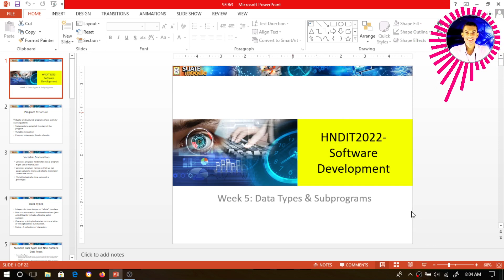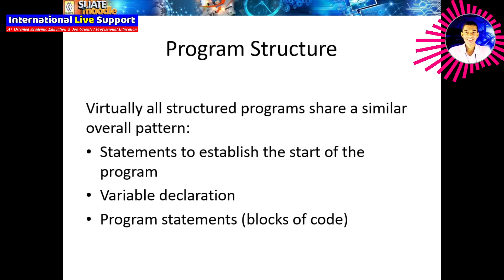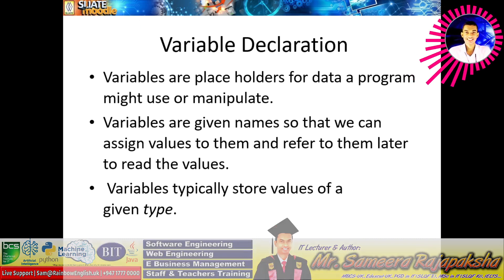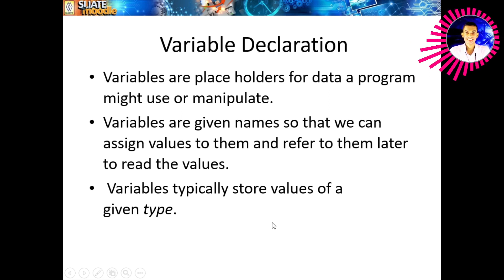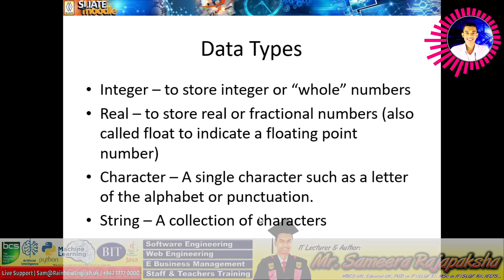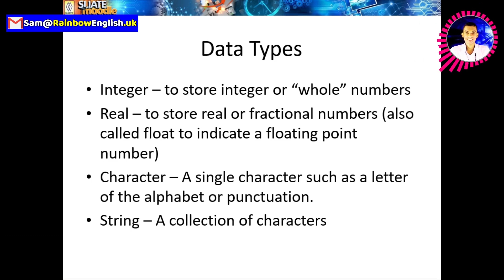🤗🌈💕👩‍🎓 HND IT | IT2022 | Software Development | Data Types & Subprograms 001 සිංහලෙන්..👉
🌈💕👩‍🎓 HND IT | IT2022 | Software Development | Data Types & Subprograms සිංහලෙන්..👉
🌝ඕනිම කෙනෙකුට තේරුම් ගන්න සරල පැහැදිලි කිරීමක්..👉

❤️🤗Available services for you...

😃💖 RainbowEnglish.uk is a Live Support & Video Tutorial based service which offer to IT, English, Psychology & Management based students from foundation level to post graduate level by covering university exams & professional exams such as BCS, BIT, HND, Web Engineering, Software Engineering, Java Programming, AI, Cloud Computing, DevOps, IoT, Machine Learning & also GCE O/L & A/L ICT Exams. You can view RainbowEnglish videos & use WhatsApp support service to get special IT | English | Psychology based guide which are important to win your exams 💖😃